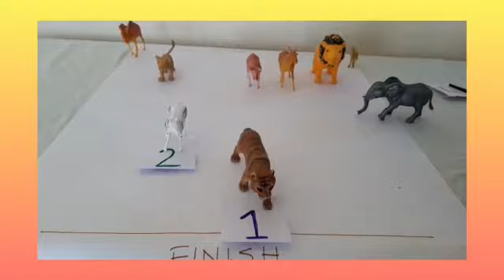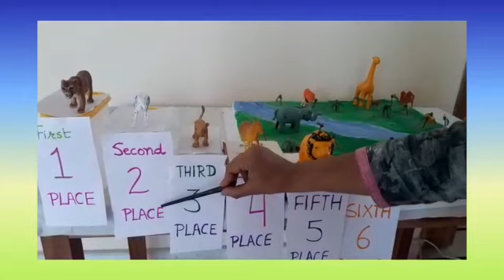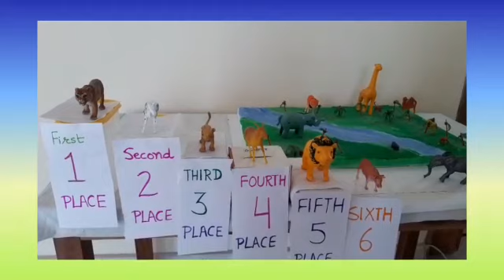Learn about ordinal number in English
Class : 2nd  (PSEB)

 Learn about ordinal number